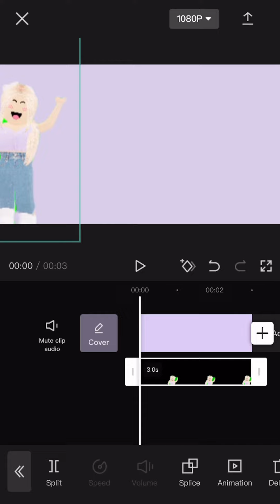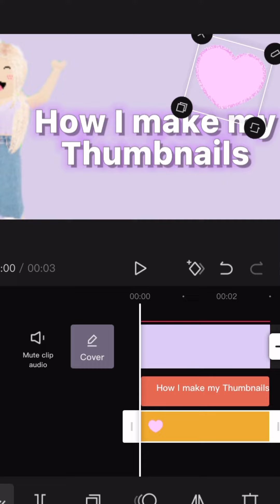How I make my Roblox Thumbnails